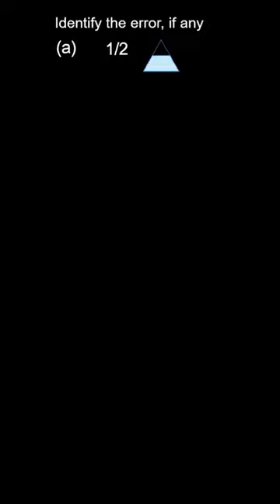Identify the error, if any, Chapter 7, Class 6 Mathematics, Exercise 7.1, Question 3 Part (a)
Algebra  NCERT Mathematics Class 6

👉 Brainly Textbook Solutions: Click below to find step by step solutions to the problems in your textbook, created by experts.

We hope this video answered all your questions and cleared all your doubts. To find more answers related to ""Class 6"" follow the playlist below: Link of playlist